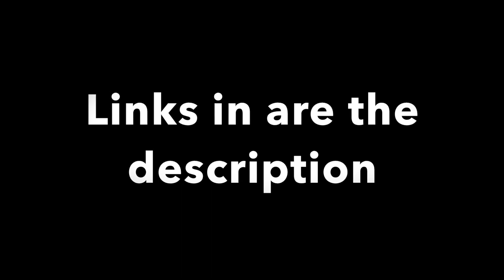CS:GO SKIN GIVEAWAY #34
and apply for a free csgo server today!